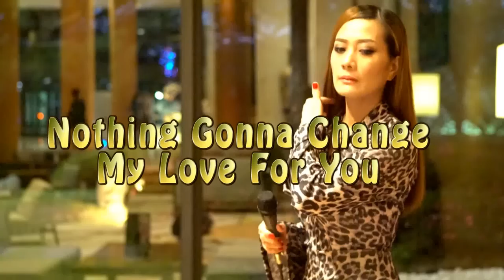George Benson - Nothing Gonna Change My Love For You Teresa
George Benson - Nothing Gonna Change My Love For You Teresa Cover